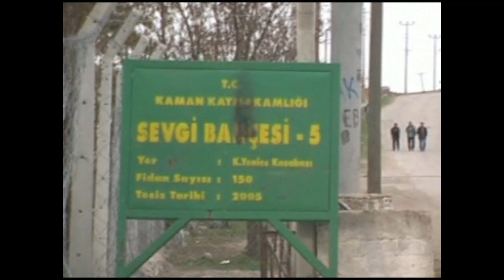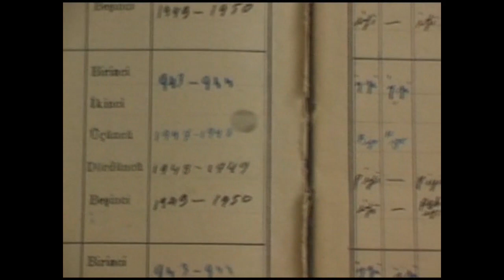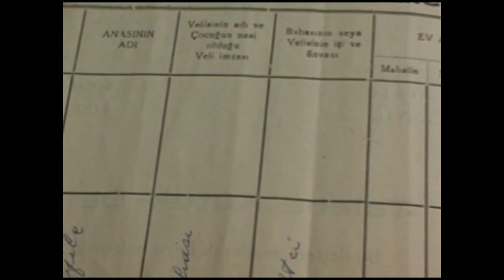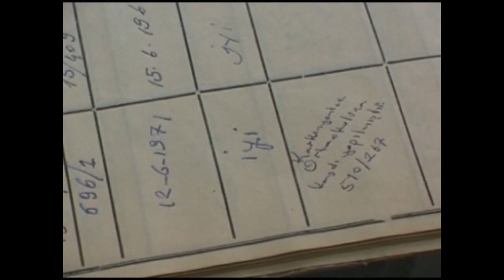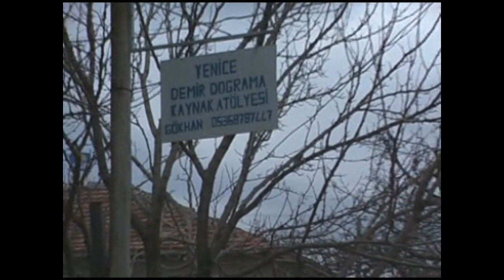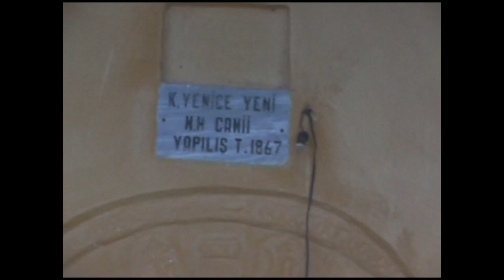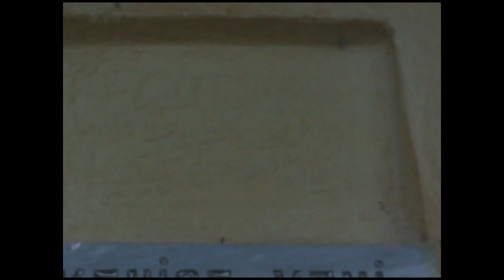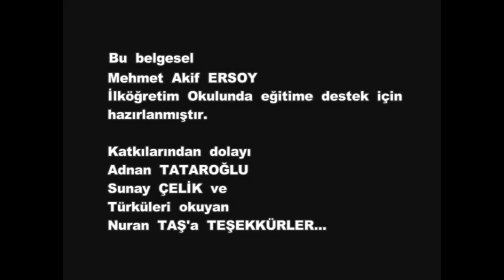Kargın Yenice Belgeseli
2006 Yılında eğitime destek amaçlı çekilen video görüntülerine, Sunay Çelik söz yazdı, türküleri Nuran Taş okudu ve ortaya Kargın Yenice belgeseli çıktı